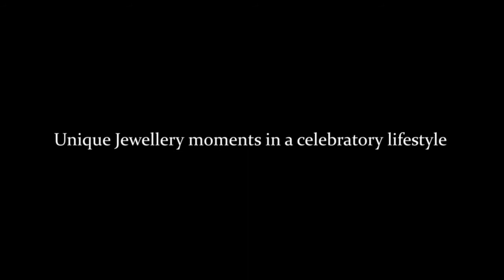Studio 369 - Sacheen Vastani Signature Jewelry, Nagpur